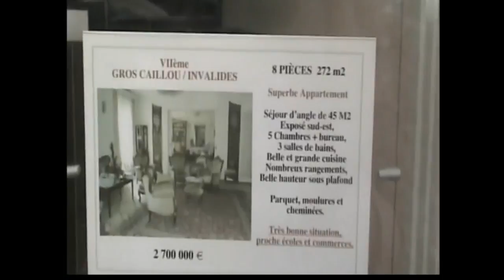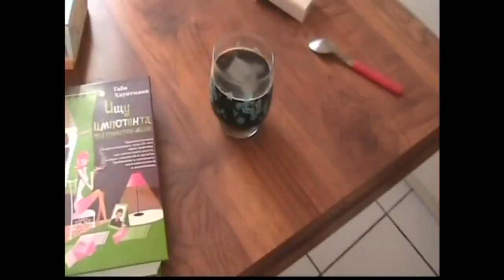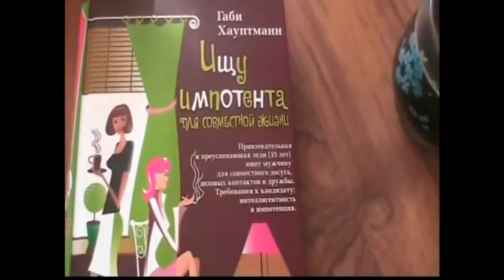🙊Замуж за иностранца! 🌐В Европу Да Ну её в Ж...